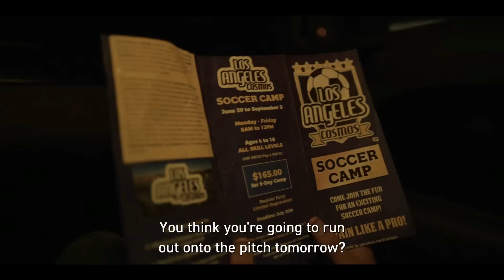Movie Review City Of Dreams: The Most Intense Drama Of The Year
Discover the gripping world of City of Dreams (2024), directed by Mohit Ramchandani, in our latest spoiler-free review! 🌆⚽ This intense drama follows the harrowing journey of Jesús, a young boy whose soccer dreams are crushed when he’s trafficked to a Los Angeles sweatshop.

Join CineTech’s Emma as she dives into the film’s powerful performances by Jason Patric, Paulina Gaitan, Renata Vaca, and Diego Calva. We explore how the film’s direction, storyline, and emotional depth make it a standout thriller of the year.

CineTech brings you the latest in movie reviews and industry insights—stick around to discover your next must-watch film! 🎬🍿

00:00 - City Of Dreams 2024 Introduction
00:30 - City Of Dreams 2024 Intro
01:11 - City Of Dreams 2024 Summary
02:10 - City Of Dreams 2024 Acting Performance
03:04 - City Of Dreams 2024 Direction
03:55 - City Of Dreams 2024 What To Expect
04:45 - City Of Dreams 2024 Conclusion